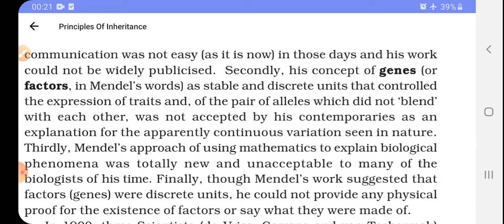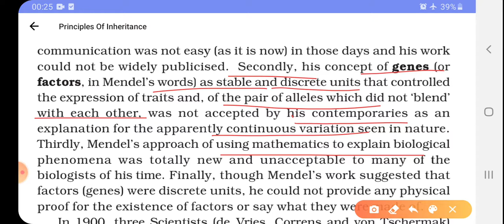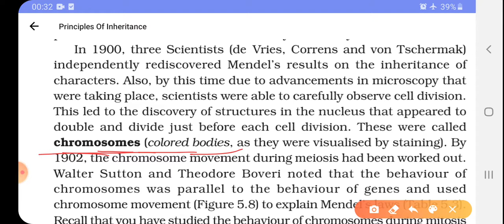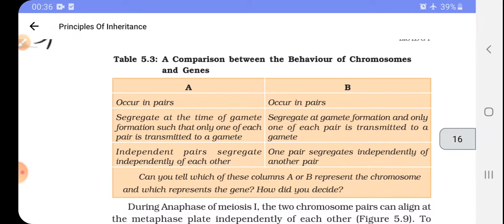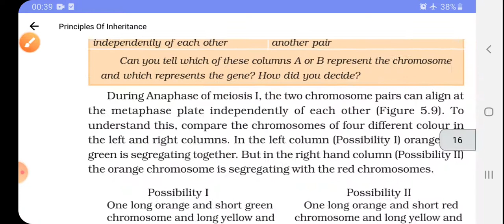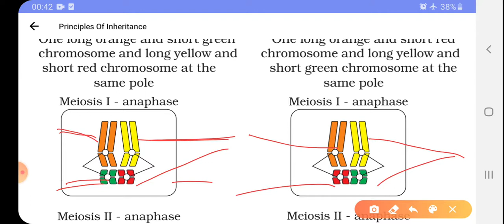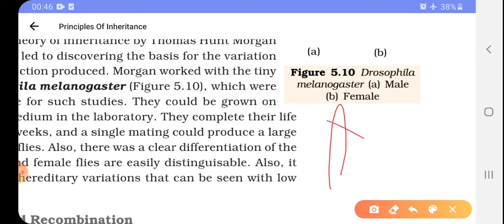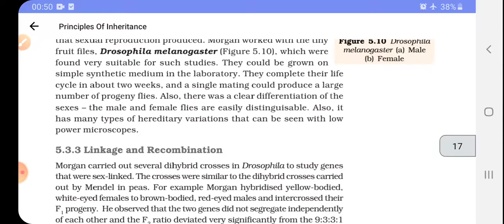Chromosomal theory of inheritance class 12 biology principles of inheritance and variation shivani